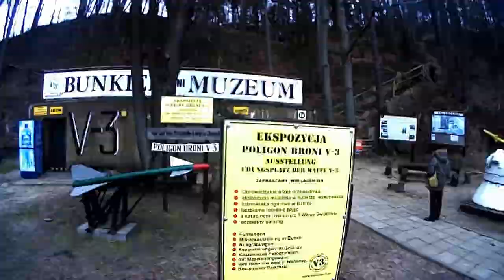Zalesie poligon broni V3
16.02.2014 Michał Rembas odkryje nam tajemnicze miejsca wyspy Wolin. Michał Rembas will reveal to us the mysterious of Wolin Island.